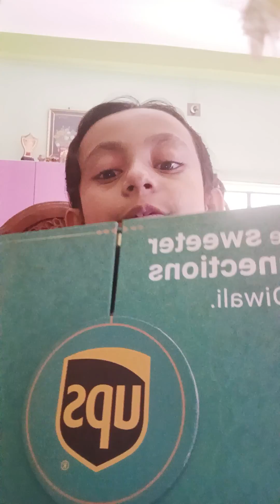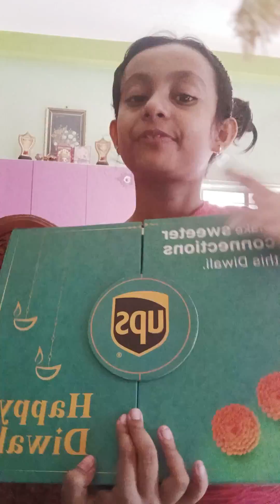𝓾𝓷𝓫𝓸𝔁𝓲𝓷𝓰 𝓭𝓲𝔀𝓪𝓵𝓲 𝓰𝓲𝓯𝓽𝓼 | 𝓗𝓸𝓹𝓮 𝔂𝓸𝓾 𝓵𝓲𝓴𝓮 𝓽𝓱𝓲𝓼 𝓿𝓲𝓭𝓮𝓸 | 𝓟𝓵𝓮𝓪𝓼𝓮 𝓼𝓾𝓹𝓹𝓸𝓻𝓽 𝓪𝓷𝓭 𝓼𝓾𝓫𝓼𝓬𝓻𝓲𝓫𝓮 𝓶𝔂 𝓬𝓱𝓪𝓷𝓷𝓮𝓵........